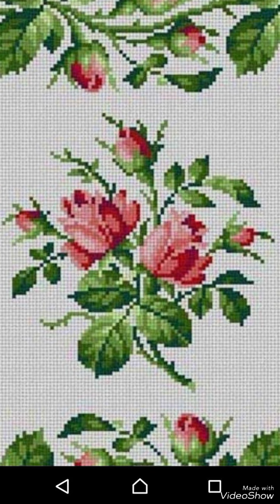Top 100+ Amazing and Elegant Floral Cross stitch patterns || Charsuti Kerhai Ideas For Everything